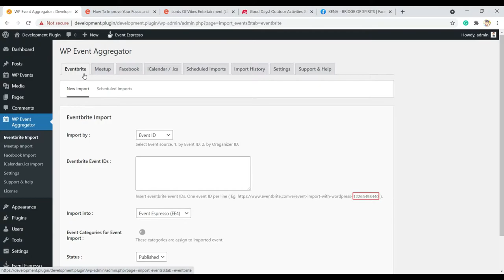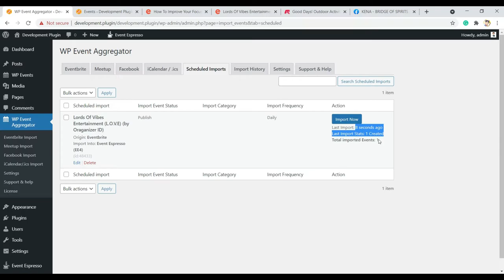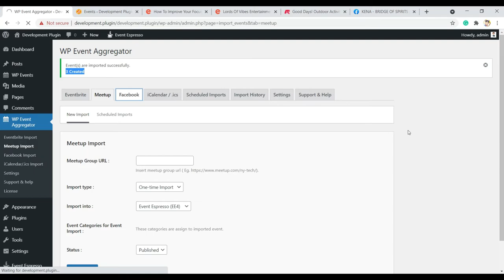How to import Social Event into the Event Espresso plugin using WP Event Aggregator plugin